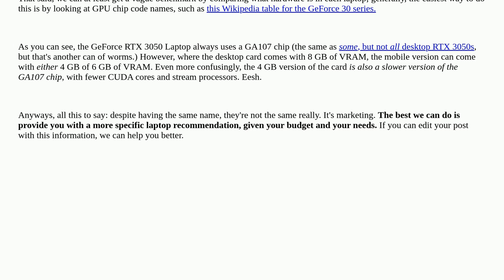Hardwarerecs: Difference, in graphic cards memory, between NIVIDA official page and laptop specif...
Difference, in graphic cards memory, between NIVIDA official page and laptop specifications

A special thanks goes out to the awesome community

  memory laptop graphics-cards